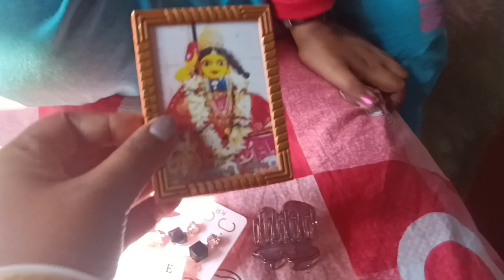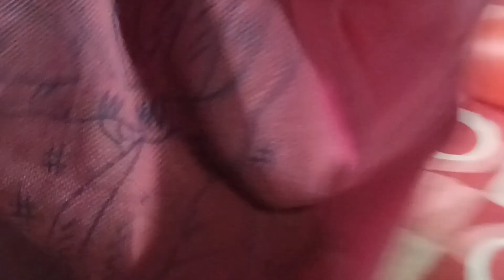বিলাসকুঞ্জ থেকে রওনা।।।।।। মেলায় কেনাকাটা।। ঋষা কোনটা ছেড়ে কোনটা নেবে।।